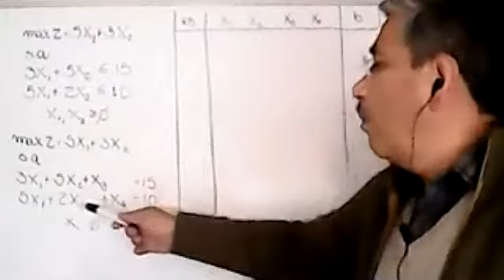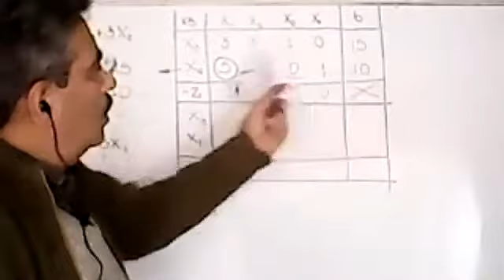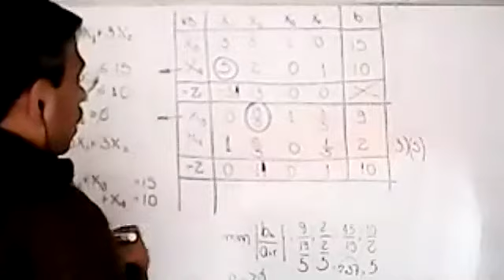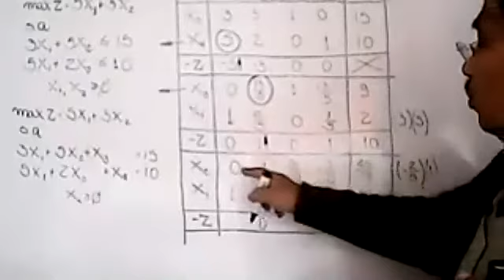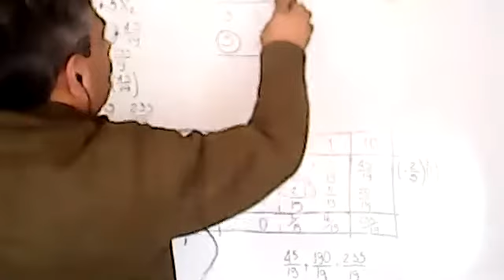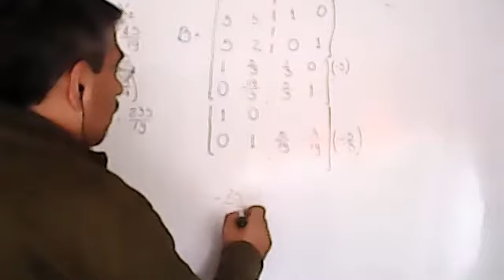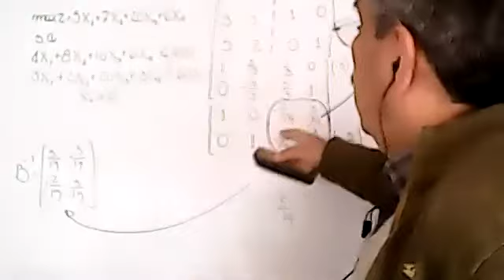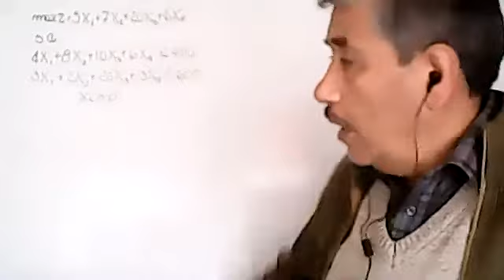Video 2 de 4 Clase del 18 03 2021 Aplicación del Método Simplex